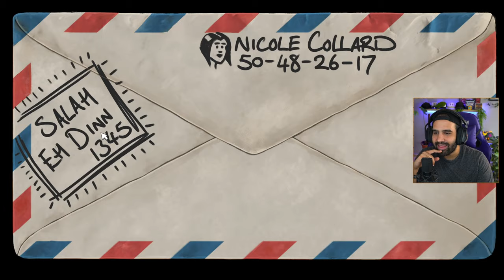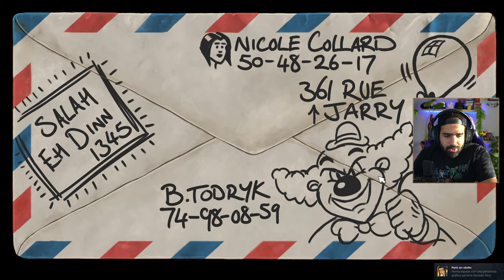BROKEN SWORD cambió literalmente mi vida (REFORGED COMPLETO)